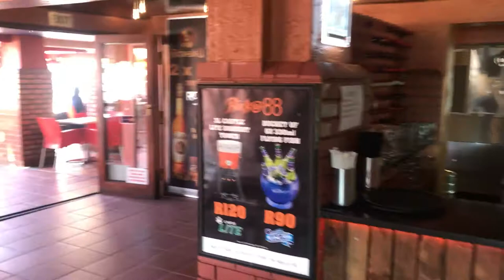Rock@88 : Lynnwood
Rock@88 C/O Lynnwood Rd & Gen Louis Botha Drive in Pretoria - Lynnwood